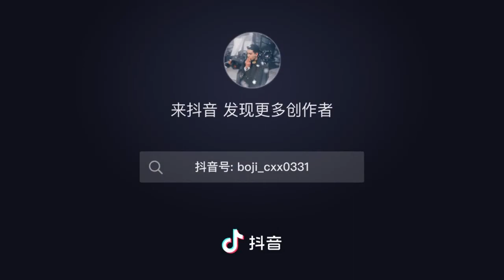Dream Wedding with Chen Xingxu💍💐 | Đám cưới trong mơ với Trần Tinh Húc